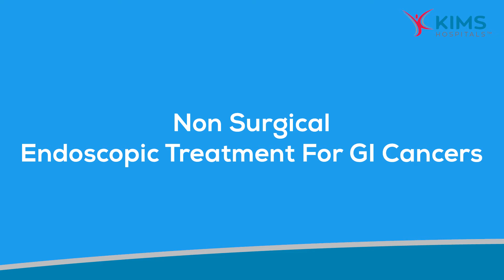Non Surgical Endoscopic Treatment For GI Cancers for Doctors | Dr. Sreekanth Appasani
Non Surgical Endoscopic Treatment For GI Cancers for Doctors
by
Dr. Sreekanth Appasani
Consultant Medical Gastroenterologist